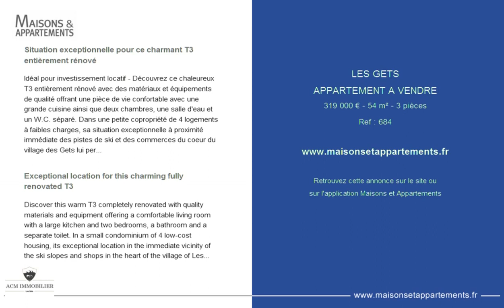LES GETS - APPARTEMENT A VENDRE - 319 000 € - 54 m² - 3 pièces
Référence : 684

Situation exceptionnelle pour ce charmant T3 entièrement rénové
Idéal pour investissement locatif - Découvrez ce chaleureux T3 entièrement rénové avec des matériaux et équipements de qualité offrant une pièce de vie confortable avec une grande cuisine ainsi que deux chambres, une salle d'eau et un W.C. séparé. Dans une petite copropriété de 4 logements à faibles charges, sa situation exceptionnelle à proximité immédiate des pistes de ski et des commerces du coeur du village des Gets lui permet une excellente rentabilité locative.

Exceptional location for this charming fully renovated T3
Discover this warm T3 completely renovated with quality materials and equipment offering a comfortable living room with a large kitchen and two bedrooms, a bathroom and a separate toilet. In a small condominium of 4 low-cost housing, its exceptional location in the immediate vicinity of the ski slopes and shops in the heart of the village of Les Gets provides excellent rental income.

Cette annonce vous est proposée par l'agence ACM IMMOBILIER